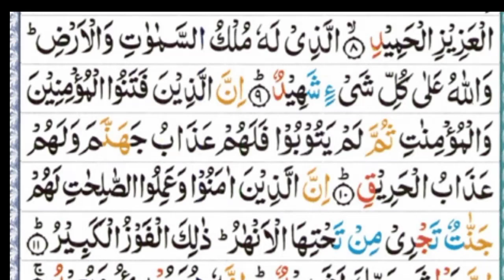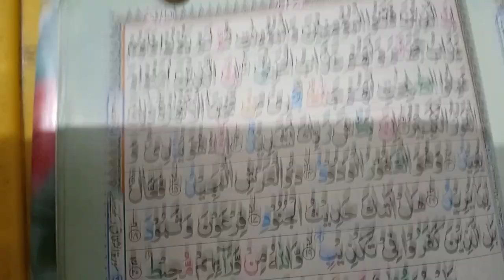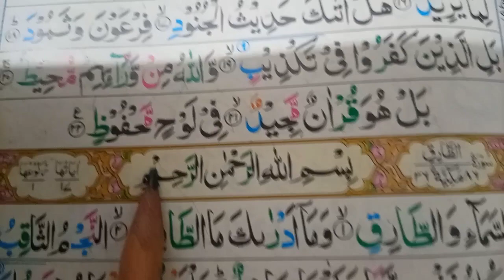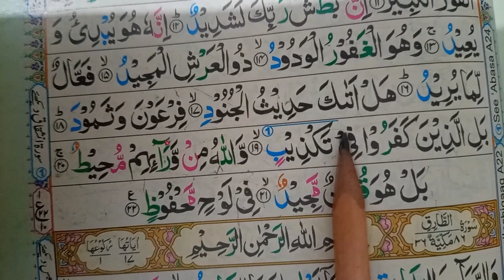Surah AL-Burooj Last part with (HD Text) Learn surah Burooj with live Class سورہ البروج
SurahAL-Burooj

Es Video mn ham live Class k sath Tajwed k Sath Surah Burooj sekhin gy